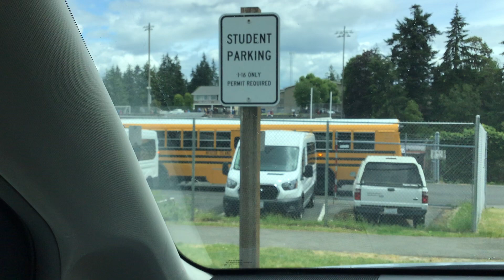2022 Bluebird All American RE (Bus 3) in Mercer Island, WA